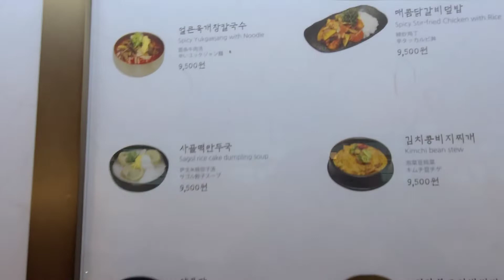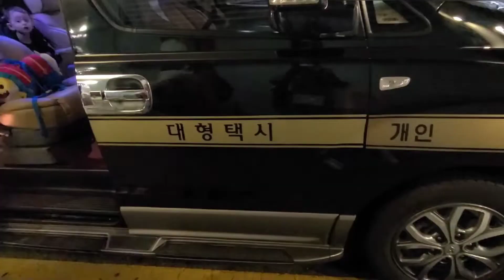Incheon International Airport part 2 | its a sad news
this is the part 2 of goodbye korea.